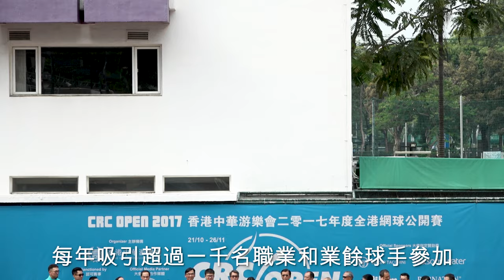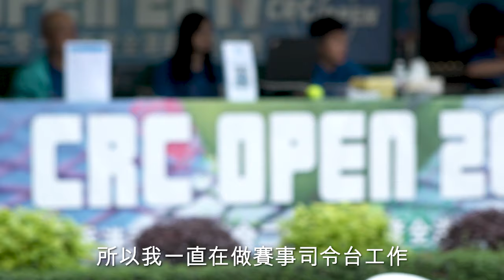呈獻最精彩比賽 Staging the best tournament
為了成就球員的網球夢、為觀眾呈獻最精彩的比賽，所有CRC Open工作人員都緊守崗位，盡力做到最好。他們流的汗跟球員一樣多！
With an aim to make players’ dream come true and present amazing matches to the spectators, all the CRC Open working staff and volunteers devote themselves to stage the best tournament.  They sweat profusely like the professional players!